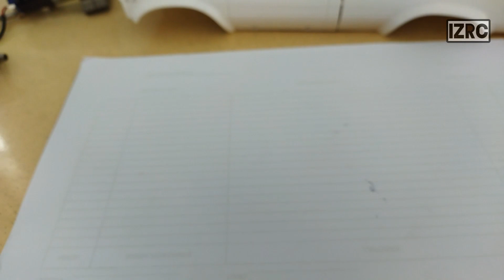WPL C24 Upgrade All Metal Parts in a one day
Assalamualaikum wbt dan selamat sejahtera Sahabat semua...ini merupakan Channel backup izhamshamscouza..keep support guys...video Kali ni Kita layan barang metal wpl c34 pulak